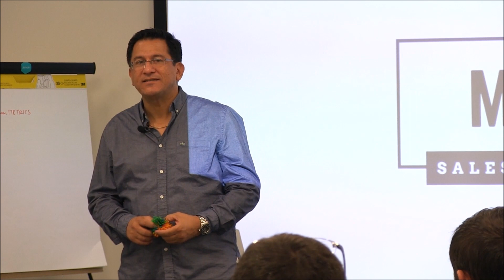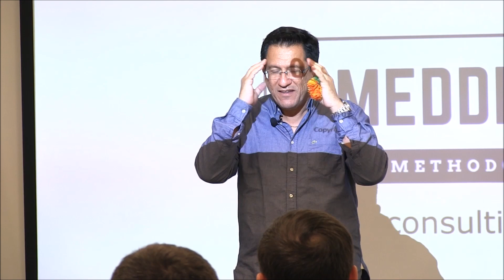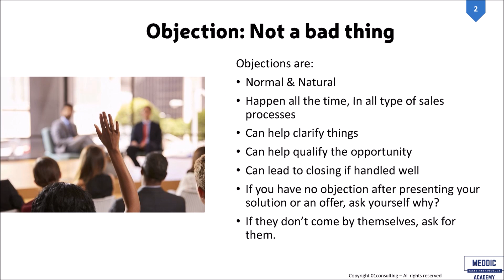Objection Handling, 3 min excerpt - MEDDIC Sales Academy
This is a 3 min excerpt from the Objection Handling course by Darius Lahoutifard